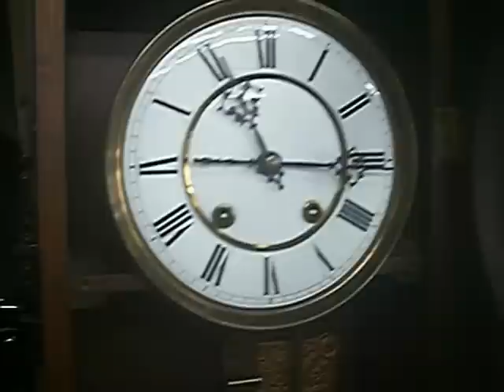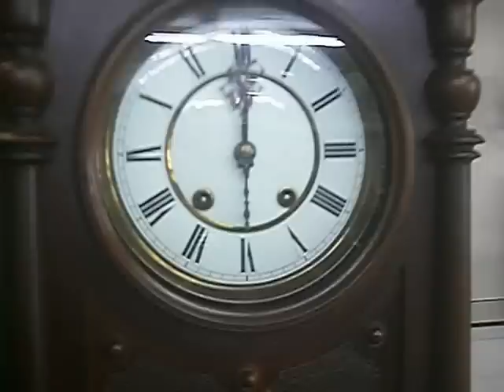レンツキルヒ・クウォーターストライク Lenzkirch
レンツキルヒ社の1892年製のクウォーターストライク。
１５分毎に２巻きの渦鈴がダブルハンマーで優雅に奏でます。
さすが名器だけに１３０年を経ても、まだまだ現役で矍鑠としています。マシーンやケースの作りは非常に丁寧で細密、クオリティーは最高でとても１３０年前のものとは信じられませんよ！